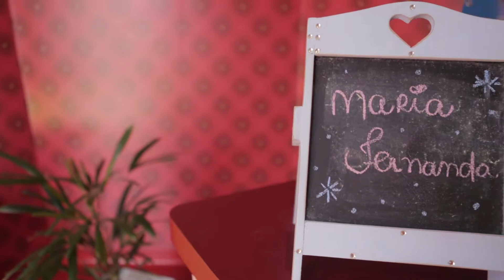Trailer Maria Fernanda 3 anos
Campinas, 07 de Setembro de 2017.

Local: Buffet Casa X
Fotografia: Tássia Duarte Fotografia